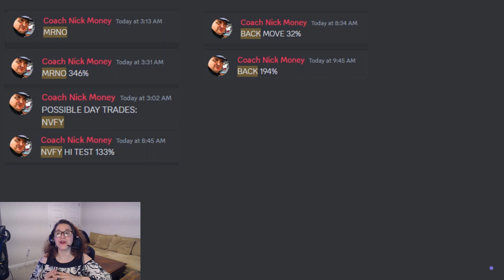IPO Review - Mobile Health Solutions ($MNDR)